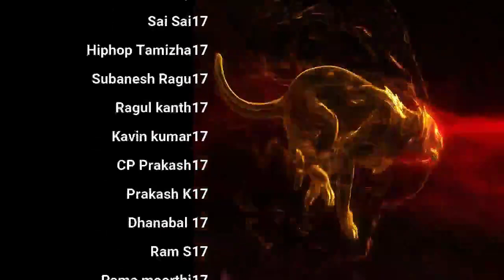Day 15 பெண்ணை நம்பாதே, நம்மை ஏமாற்றும் தோற்றம்! & more QA | Season 9 Celibacy 90 days challenge